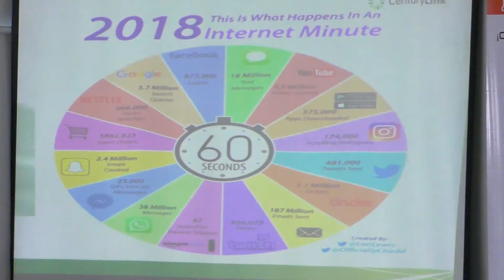CENTURY LINK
ASOCIACIÓN NACIONAL DE PROVEEDORES DE SERVICIOS DE INTERNET  2018